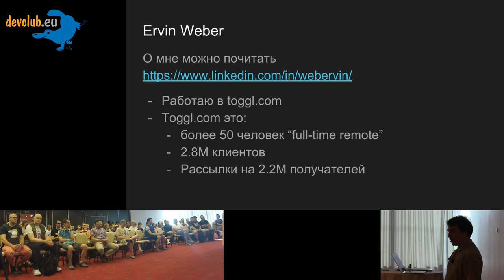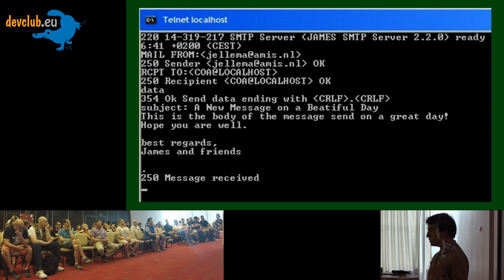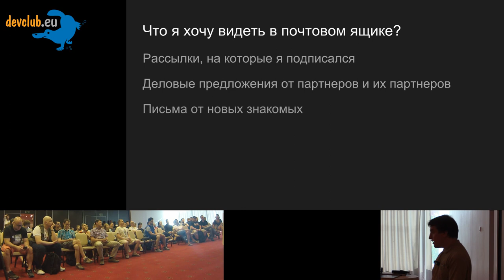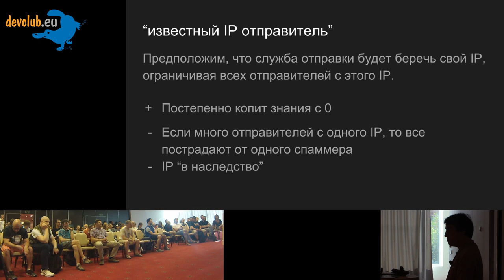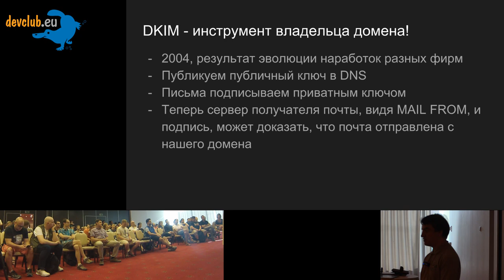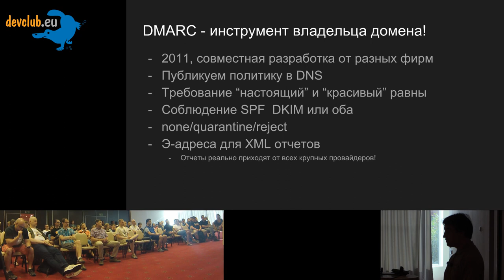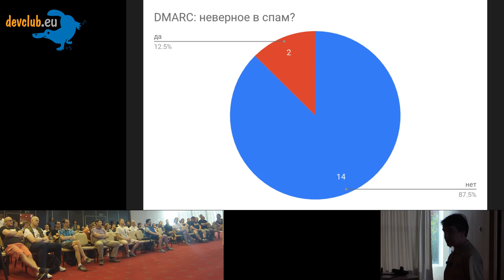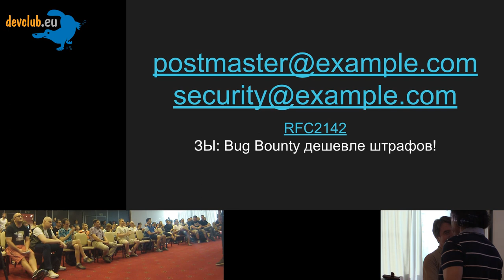28.06.2018 - Эрвин Вебер - Куда уходит почта…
Куда уходит почта? Почему стало меньше спама? Как защитить свою почту? Нужно ли писать тесты для DNS записей?